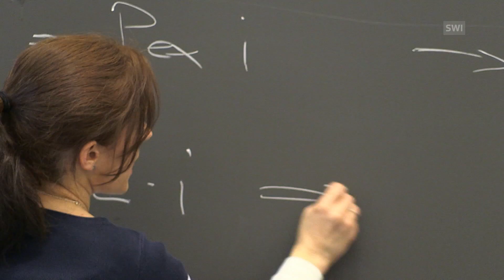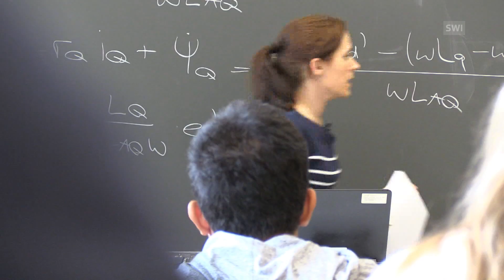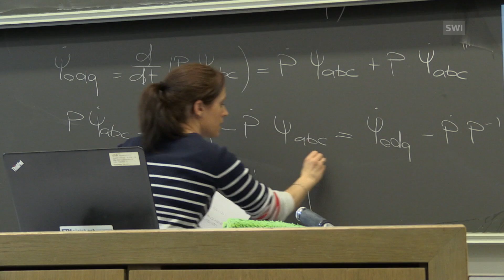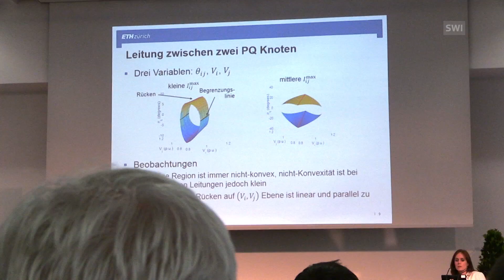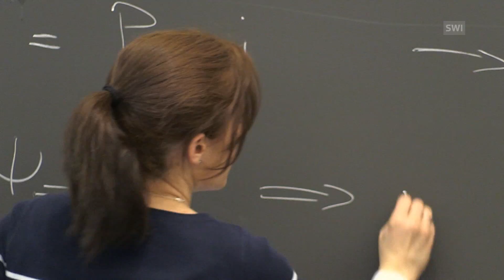Doing the math to solve renewable energy problem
Gabriela Hug aims to make a significant contribution to the energy revolution by taking a mathematical approach.

The 38-year-old associate professor at the Federal Institute of Technology Zurich could make a substantial contribution to the shift to renewable energy.

The challenge is to overcome the discontinuity of renewable energy sources, such as solar and wind power, which vary depending on the time of day and weather conditions.

Hug has turned to math as part of her work to make the energy grid more efficient, and first wants to optimise a small section of the power network before making changes to the entire system.

Her field of research is dominated by men, so she's also become a role model for her students at the institute, as well as an encouragement for the next generation. Hug herself could still pass for a student.

She has also worked in Canada and spent several years as a professor at the Carnegie Mellon University in Pittsburgh, Pennsylvania.

Becoming an associate professor at such a young age has only been possible thanks to hard work and little sleep. And also thanks to her husband Benjamin, who’s been a full-time house husband for the past seven years.